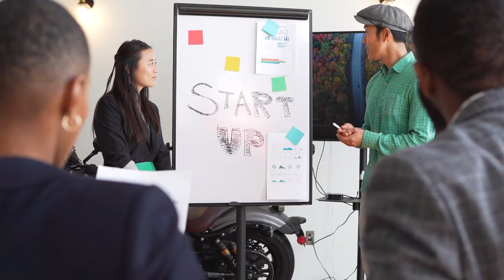High Paying Jobs in South Jersey - Top 5 Employers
You won't want to miss this video if you're considering migrating and living in South Jersey and hoping to find employment here. Today, we'll go deeper into the top 5 employers in South Jersey who are offering high-paying jobs, so stick around to the end of the video so you can get an idea of what this company has to offer you and your dream jobs.

We work with clients from all over the world that are relocating here and we ABSOLUTELY LOVE IT!

New Jersey Agents
Kathleen 'Kat' Quarterman  1328587
Alvail Halliday 2297374
Carol Roberts  1223992
Kiran Walker  2296825

Pennsylvania Agents
Kathleen 'Kat' Quarterman AB068901

Compass New Jersey, LLC
Compass Pennsylvania, LLC

Kathleen 'Kat' Quarterman, Team Leader
Broker-Sales Associate in NJ & PA